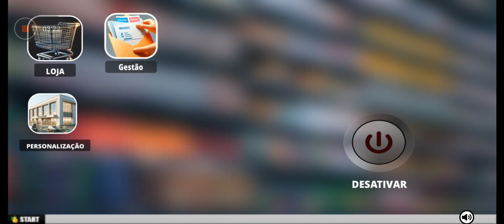COMPRANDO AS MERCADORIAS PRA INAUGURAÇÃO | Retail Store Simulator